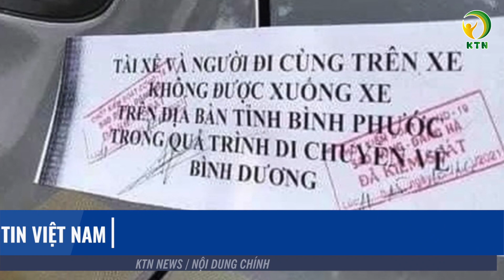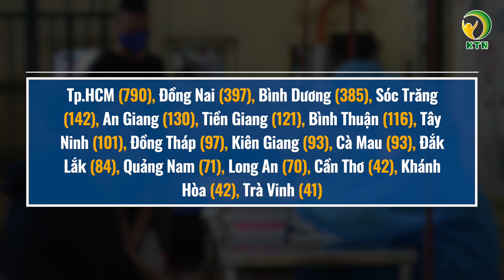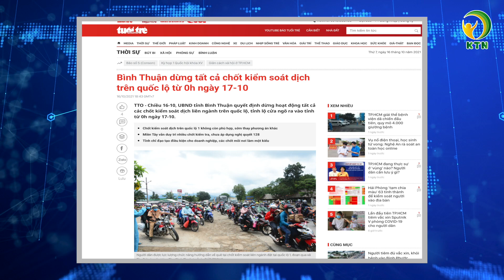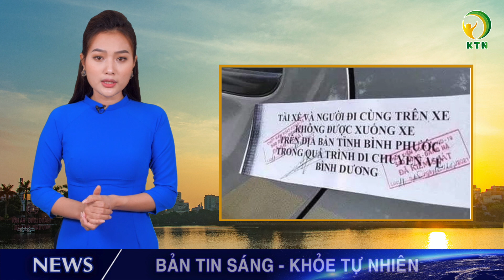BẢN TIN SÁNG 17/10: Ngành Đường sắt muốn nhập 37 toa tàu 40 tuổi của Nhật Bản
Kính chào quý vị, chúc quý vị ngày mới an lành. Sau đây mời quý vị cùng đến với những tin tức chính trong bản tin ngày hôm nay
-Thanh Hoá đã điều hai đội phản ứng nhanh đến cụm dịch ở Thị xã Bỉm Sơn
-Việt Nam thêm 3.221 ca dương tính và 88 ca tử vong
-Ninh Bình: Người ra vào tỉnh không cần giấy xét nghiệm
- Bình Phước niêm phong cửa ô tô, không cho xuống xe
-Ngành Đường sắt muốn nhập 37 toa tàu 40 tuổi của Nhật Bản
-Dự báo thời tiết, miền Bắc có nơi dưới 17 °C

KTN xin cảm ơn những nguồn tin từ: baothanhhoa.vn, laodong.vn, vietnamplus.vn, vietnamnet.vn, tuoitre.vn, tienphong.vn, baogiaothong.vn, thanhnien.vn, nld.com.vn, vnexpress.net, baotintuc.vn